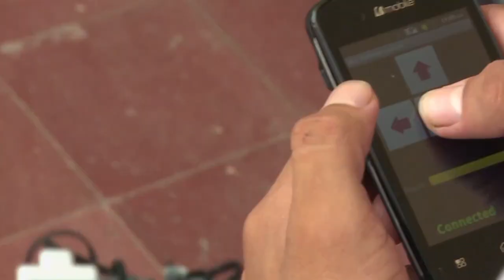MinTICEnRegión - Puerto Carreño, Vichada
Del Vichada nos despedimos con un plan de trabajo que brindará soluciones y mejorará la conectividad en la región. Se actualizarán 24 antenas, permitiendo que los habitantes cuenten con la red 4G para conectarse con el mundo.